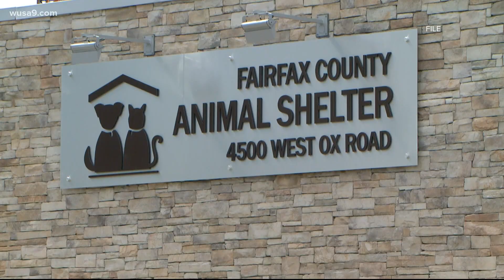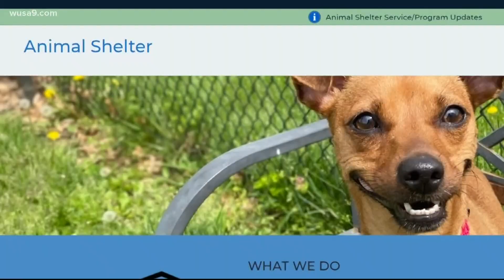Neighbors fight to keep dog from being euthanized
A case involving a dog allegedly ruled to be dangerous in Fairfax County has gotten attention on social media and led to calls for the dog's euthanization to stop.